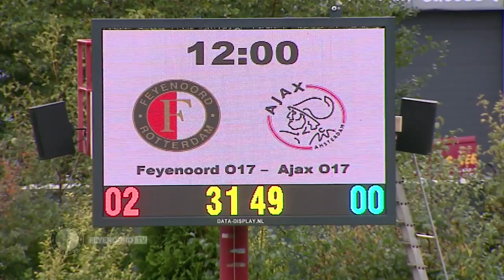Samenvatting Feyenoord 017 Ajax O17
Bekijk de samenvatting van Feyenoord O17